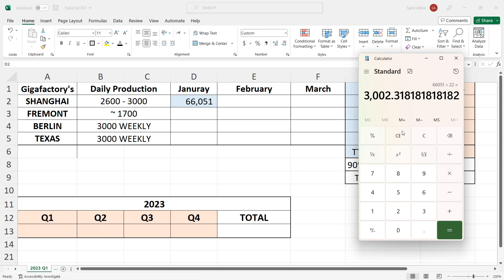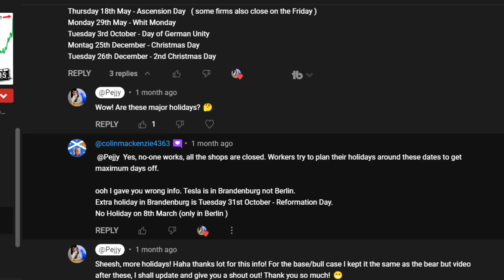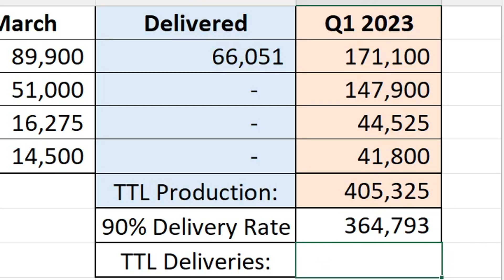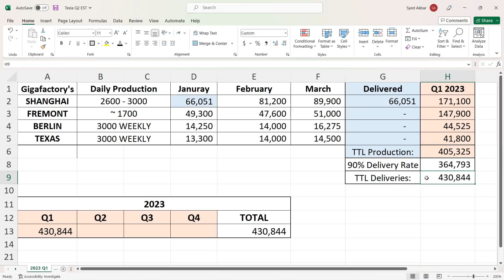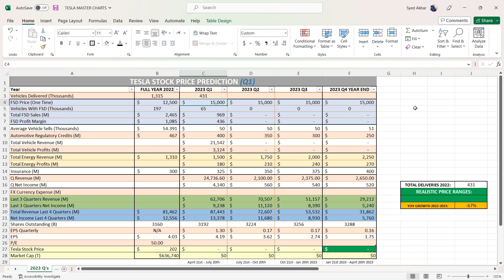Predicting Tesla's 2023 Q1 Production/Deliveries: Month By Month & Factory By Factory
In this video, we try to predict Tesla's Q1 2023 production & delivery numbers month by month and factory by factory! As well what Tesla's stock price could be trading at in the coming months and until end of the year. This is part 1/2 of the full video.

00:00 Tesla Delivers A Record Breaking January Delivery In Shanghai! What Does This Mean For Tesla's Q1?
1:19 Q1 Production Prediction: Shanghai Gigafactory
3:06 Q1 Production Prediction: Fremont Gigafactory
4:14 Q1 Production Prediction: Berlin Gigafactory
5:35 Q1 Production Prediction: Texas Gigafactory
6:37 Total Q1 Production & Deliveries
7:10 Tesla Quarterly Stock Price Chart: Explanation
8:55 Part 2: